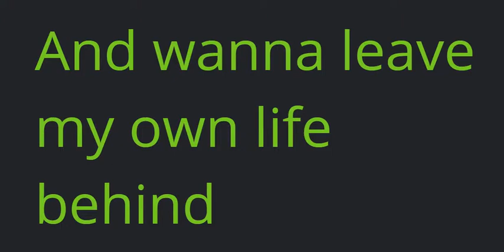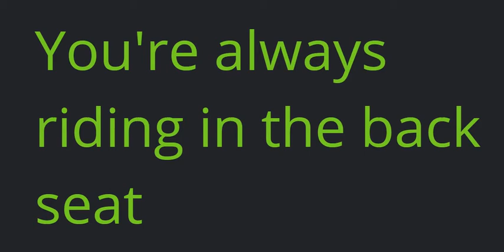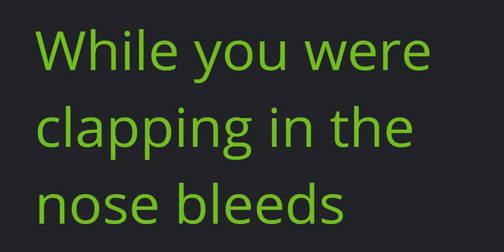Imagine Dragons_Thunder 영어가사 해석